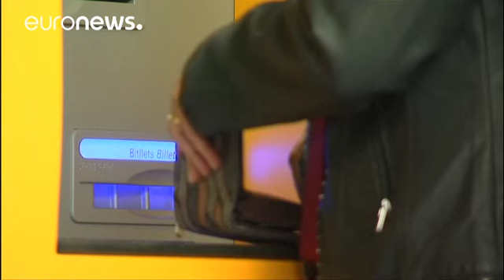Boicot a los bancos en Cataluña como protesta pacífica tras la llamada de Òmnium y ANC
Este viernes los internautas han mostrado imágenes de colas en las entidades bancarias de Cataluña, después de que las entidades independentistas Òmnium Cultural y Assemblea Nacional Catalana hicieran una llamada a retirar dinero en efectivo "de preferencia entre las 8 y las 9 de la mañana".

Se trata de una de las "acciones directas y pacíficas" con las que las organizaciones quieren protestar por la detención de sus presidentes, "los Jordis", Cuixart y Sánchez, detenidos por orden de la Audien…